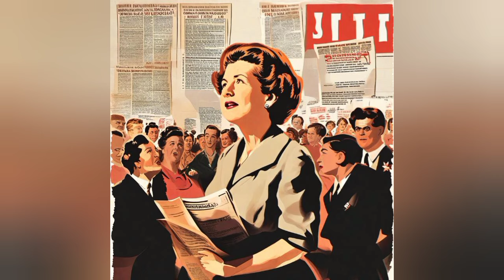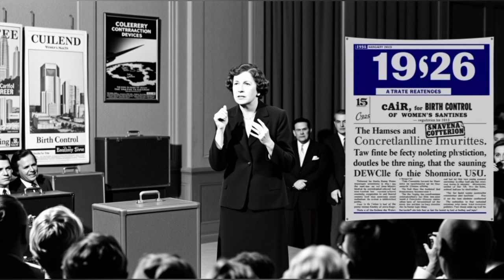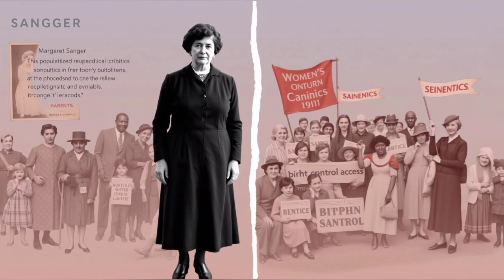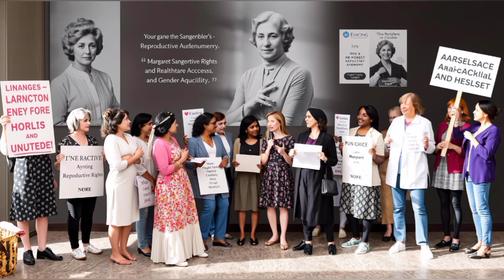Margaret sanger The Mother of Birth Control